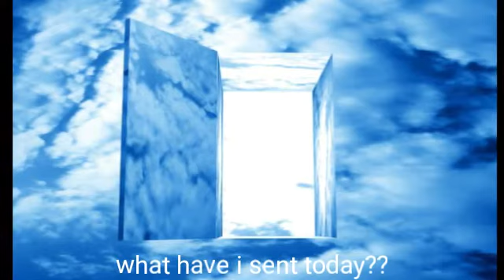What have you sent to Allah swt today shaikh Khalid Sharief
Short Islamic reminders